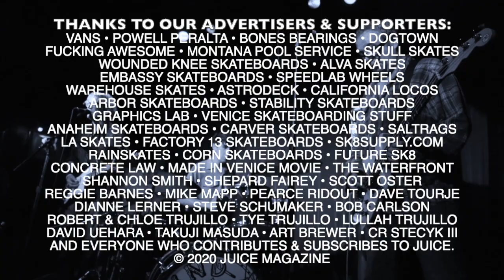JUICE MAGAZINE 77 THE FUTURE IS NOW